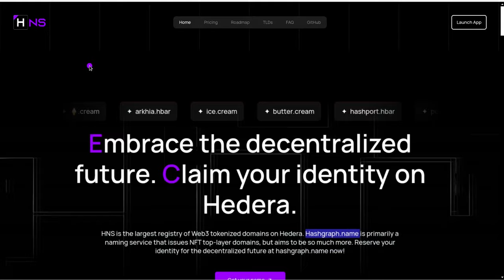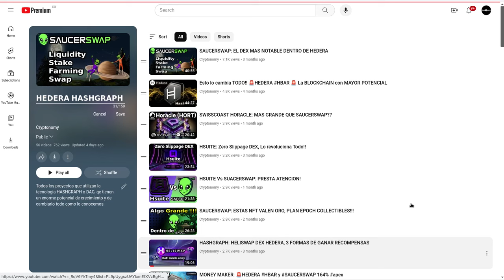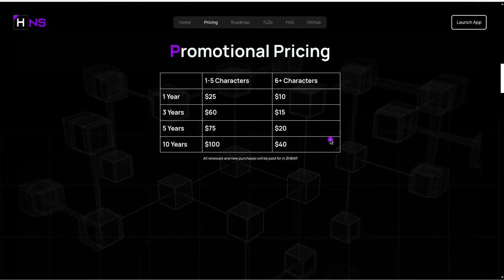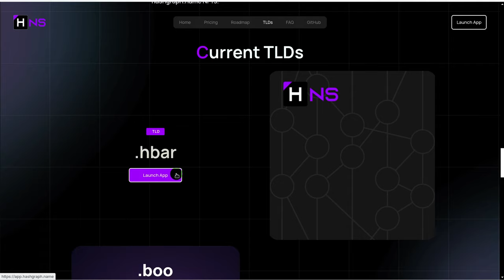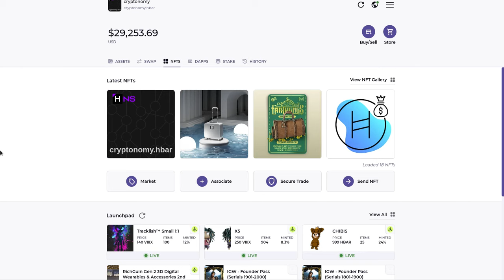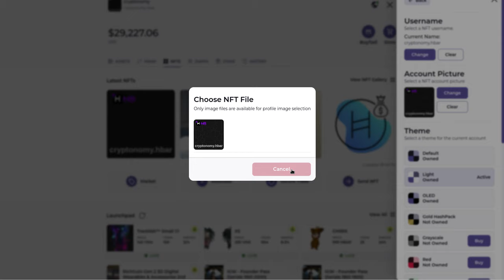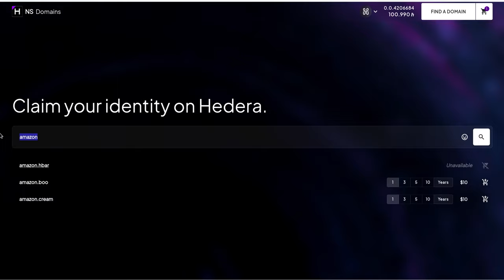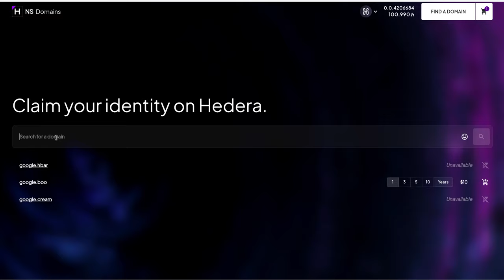HASHGRAPH DOMAIN NAME: Nombra tu Wallet HashPack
Hola a tod@s, Bienvenidos a su canal 𝘾𝙧𝙮𝙥𝙩𝙤𝙣𝙤𝙢𝙮, en esta entrega les comparto como pueden colocarle un nombre a su wallet HBAR para facilitar el proceso de recordar no un numero sino un nombre con la extension .har y de esta manera facilitar que le envien transferencias o pagos por sus servicios y/o productos.

⌚️Marcas de tiempo: Timestamps:
[00:00:00]  Introducción
01:46  Que es Hashgraph Domain Name
02:06  Register.com
03:36  Playlist
05:06  Precios
05:36  Extensiones de Dominio disponibles
07:06  Registro de un Dominio
08:26  La NFT que contiene tu nombre de dominio
09:46  Como aplicar el dominio a tu wallet
11:16  Como ganar dinero con dominios

◢ Atn. 𝖢𝗋𝗒𝗉𝗍𝗈𝗇𝗈𝗆𝗒